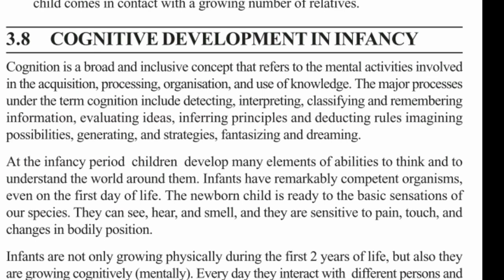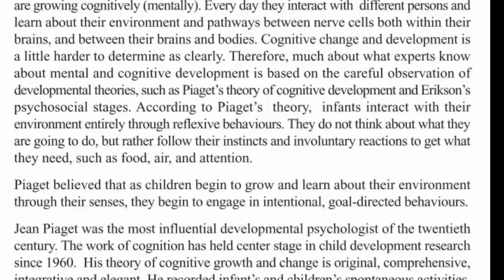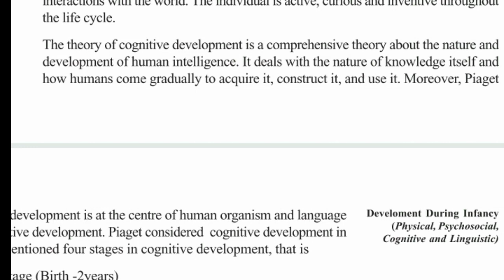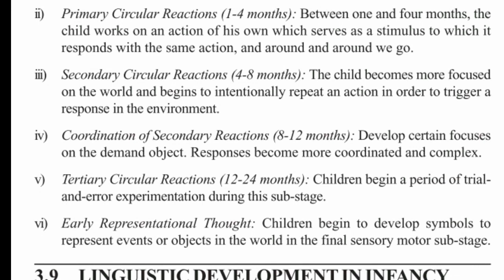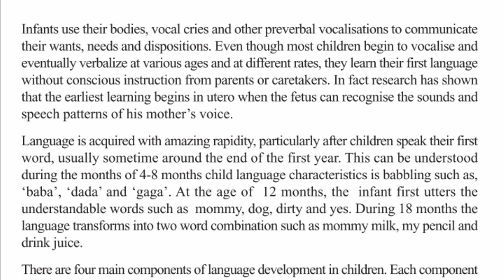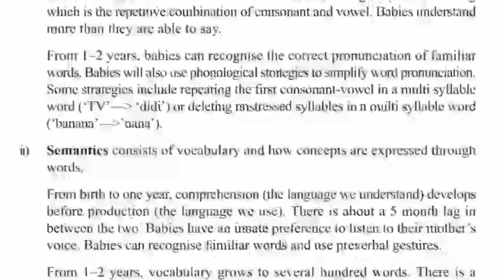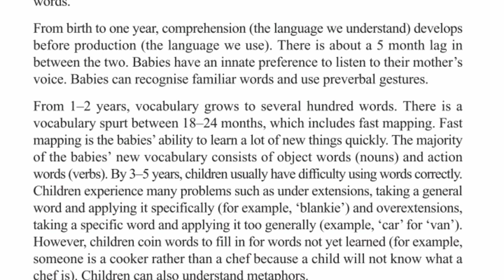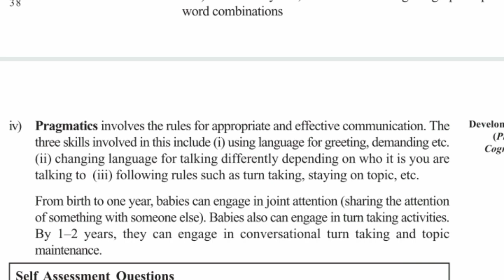🌀🌐IGNOU |MA PSYCHOLOGY |LIFE SPAN PSYCHOLOGY|BLOCK 1|UNIT 3|PART 3|DEVELOPMENTAL PSYCHOLOGY🌐🌀